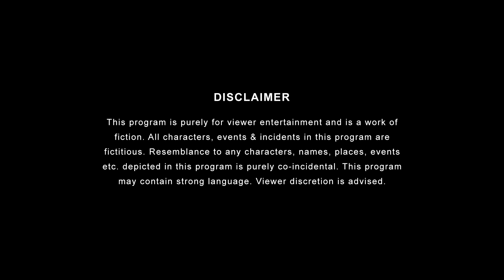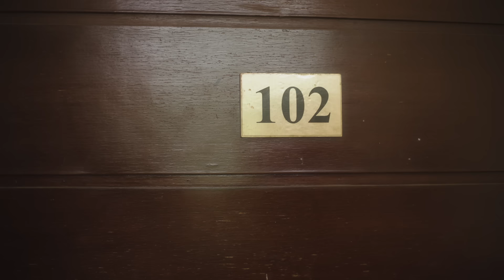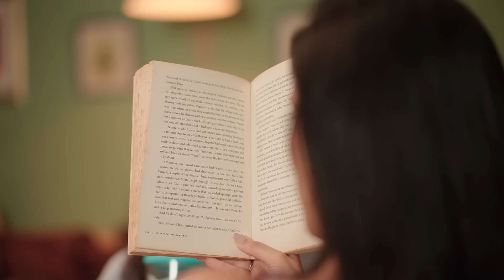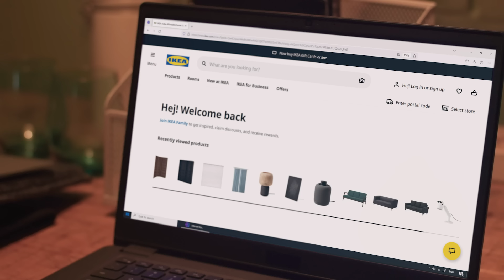Sisters | E04 - Badi Behen Ka Crush ft. Ahsaas Channa & Namita Dubey | All New Episodes | Girliyapa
Sisters are settled now, but there's a surprise! Antara has a crush, and she can't disguise. See what happens when Mahi finds out  'Badi Behen Ka Crush'

@ikeaindia is a global leader in life at home. Explore up to 9000 home furnishing products to suit every space, style and budget only at IKEA stores, website or the IKEA app.

'Sisters: Episode 5' streaming now on Girliyapa.

Credits:
Created By: Anant Singh 'Bhaatu'
Channel Head: Shreya Singh
Directed By: Durin Das
Written by: Swasti Jain
Associate Producers: Jitendra Kumar, Mittal Sangle
Executive Producer: Vijay Koshy & Anandeshwar Dwivedi
Co-Executive Producer: Pranav Thakkar
Creative Producer: Hitesh Malik
Creative Head: Swasti Jain
DOP: Abhijeet Chaudhary
1st Camera Operator: Kartikeya Garg
2nd Camera Operator: Pradhyuman Saraswat
Chief AD: Shivani Joshi
2nd AD- Kunal Banerjee
3rd AD: Omkar Samant
Costume AD: Kimii Rungta
Clap AD: Anoop Ramkaran Sengar
Continuity Supervisor: Chim Sharma
Production Designer: Abhimanyu Jai
Art Directors: Ayush Kulkarni & Kirti Thorbole
Assistant Art Director: Omkar Vijay Pagare
Setting Boys: Firoz Sheikh, Akhilesh Giri, Suman Tiwari (Laal Ji)
Costume Supervisor: Reena Harpalani
Costume Stylist: Prachi Nikhra
Costume Assistant: Riya Dey
Wardrobe Courtesy: Vero Moda and ONLY
Line Producer: Jenisha Dave
Supervising Producer: Uteja Sharma
Production Manager: Kishor Pawar
HMU HOD: Pranu Priti
Makeup assistants: Subodh, Sanjay
Hairstylist: Amreen
Sound Recordist: Suman Kumar
Sound Assistant: Roshan Singh
On Set Accountant: Piyush Mehta
Data Manager: Anil Kathi & Naresh Gumalla
Post Production Supervisor: Garvit Janshali
Post Production Assistant: Abhishek Sharma
Editor: Sarvesh Bhatt & Arunava Basu Roy Chaudhari
Assistant Editor: Anant Singhal
Graphics: Anshuman Singh & Rishi Bhaumik
Head of Brand Partnership: Pranav Thakker
Brand Solutions: Shreya Singh, Abhas Jain
Account Management: Aditya Vichare, Mehernawaz Merchant
Sales: Nishant Dobhal
Marketing Head: Yogesh Saini
Marketing Team: Mahek Mishra, Manya Srivastava, Anusha Jain, Alisha Shewale, Ankit Chauhan, Sakshi Raj, Chetan Singh
Talent Head: Shivani Bengani
Talent Team: Ritika Bedi
Finance: Manish Saini, Nikita Joshi, Nishit Gogri, Ankit Singh
Commercial Manager: Pranav R. Kulkarni
Legal: Megha Gupta, Shikha Guleria, Chaitrali Dhurandhar
Cast: Ahsaas Channa, Namita Dubey, Rohan Paranjpe